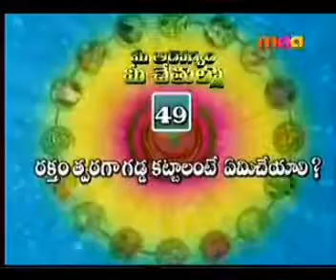Manthena MAM: #49 Raktham twaragaa GADDA KATTALANTE emi cheyaali